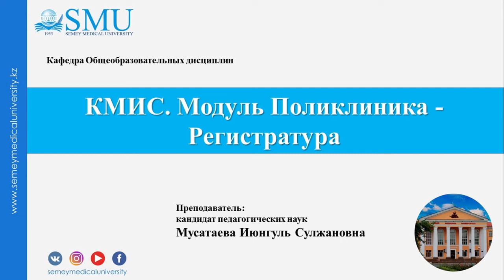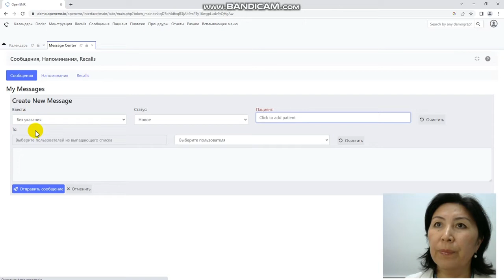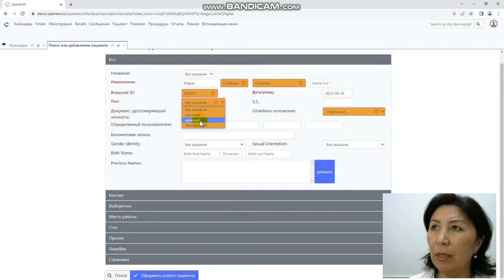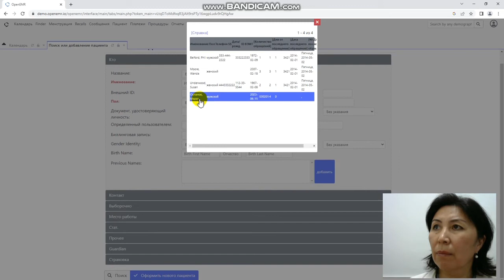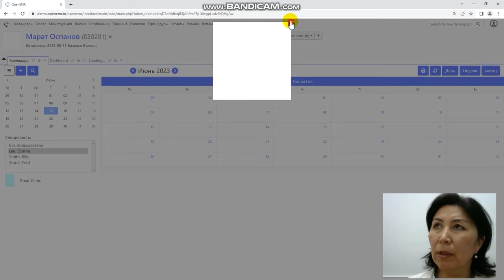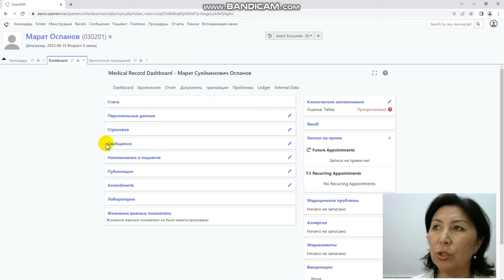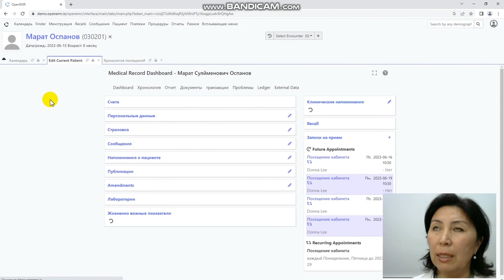КМИС Модуль Поликлиника Регистратура video converter com